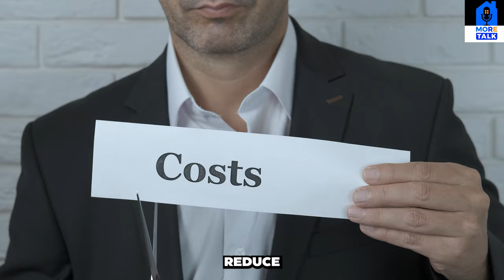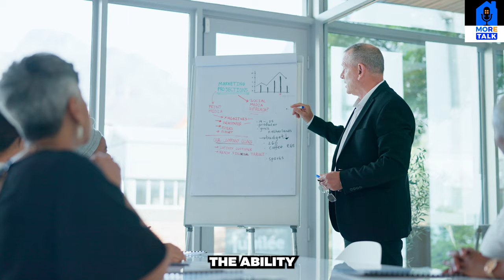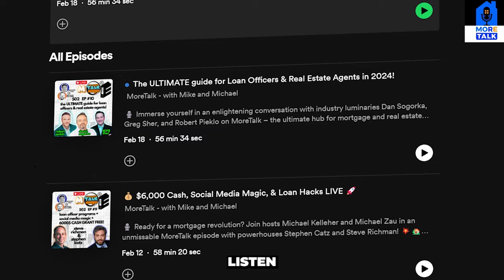MORTAGE LENDING 101 & HOUSING MARKET PREDICTIONS | NFM LENDING | SIERRA PACIFIC MORTGAGE | FINLOCKER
Greg Sher (NFM Lending), Jay Promisco (Sierra Pacific Mortgage) and Brian Vieaux (FinLocker) EXPLAIN Mortgage Lending and share valuable insights for Leaders, Independent Mortgage Bankers (IMBs) and Lenders in the Mortgage and Real Estate Industry. Join them as they explore 2024 and 2025 housing market predictions, the future of social media in real estate, and the truth about Green Banners (Open to Work) on LinkedIn.

Why listen? Brian Vieaux, Greg Sher, and Jay Promisco are not just guests; they are pillars of the mortgage industry, offering decades of expertise. Brian adds authority to market predictions, Greg's executive experience shapes the industry, and Jay, as Chief Production Officer, brings operational wisdom to light.
ˍˍˍˍˍˍˍˍˍˍˍˍˍˍˍˍˍˍˍˍˍˍˍˍˍˍˍˍˍˍˍˍˍˍˍˍˍ
ˍˍˍˍˍˍˍˍˍˍˍˍˍˍˍˍˍˍˍˍˍˍˍˍˍˍˍˍˍˍˍˍˍˍˍˍˍˍ
0:00 - Why MUST Mortgage Executives and Professionals listen to this show?
0:30 - Will Directional Input help the Independent Mortgage Bankers (IMBs)?
0:48 - Are people scared for their jobs?
0:59 - Checking the Checker's Checker
1:20 - How to produce a qualified Mortgage Loan?
1:31 - Attending MEANINGFUL Conferences
1:43 - Reducing COSTS and Increasing EFFICIENCY
2:00 - Truth Bombs for Leaders and IMBs
2:15 - Greg Sher and Jay Promisco - the Voice of Mortgage
2:32 - Vendors being Leeches?
3:00 - Truth about Green Banners on LinkedIn
3:12 - Why can't people get jobs?
3:50 - Getting an offer from Fortune 500?
3:56 - Why don't Mortgage Executives have a voice?